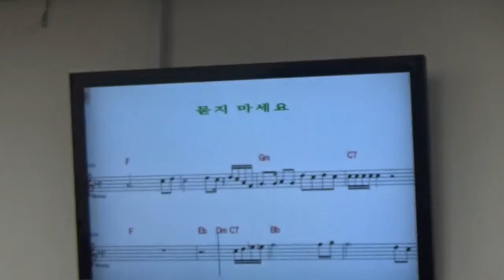가수 오성[묻지마세요//김성환]인천동구 노인복지회관2019/03/12